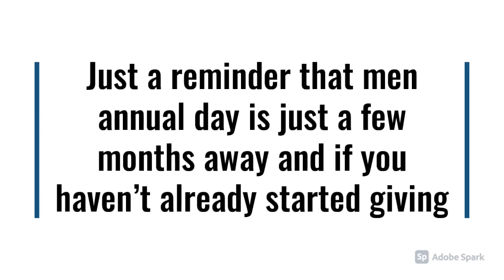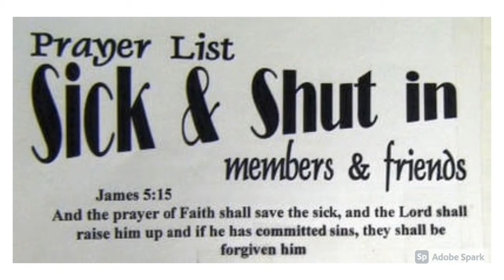GEBC ANNOUNCEMENTS, 8/2/2020